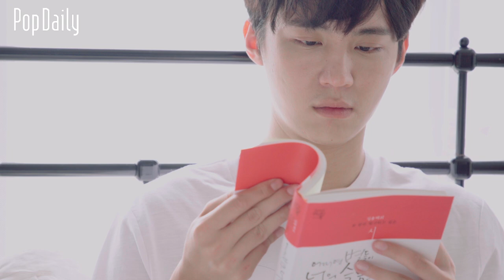戀愛必經的五個階段 | PopDaily 波波黛莉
好吧，我先在第零階段，誰可以讓我練習一下這五個階段